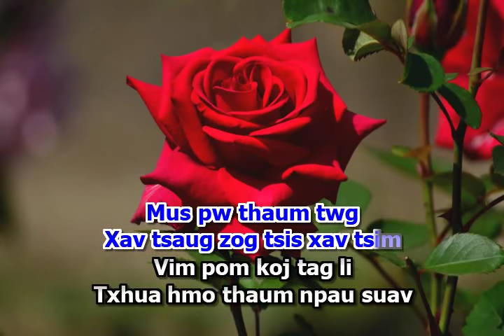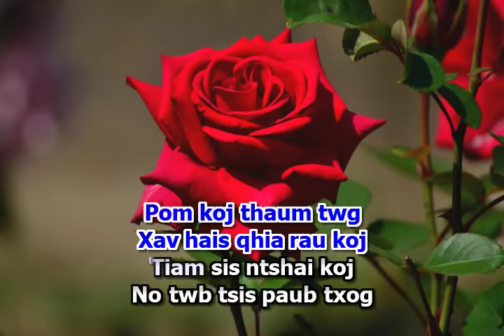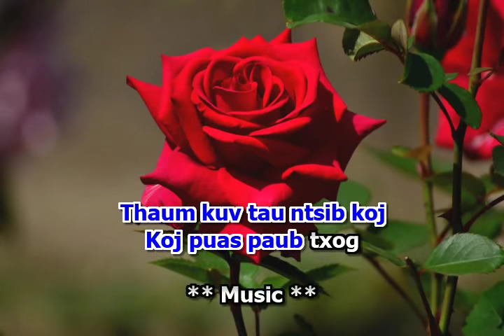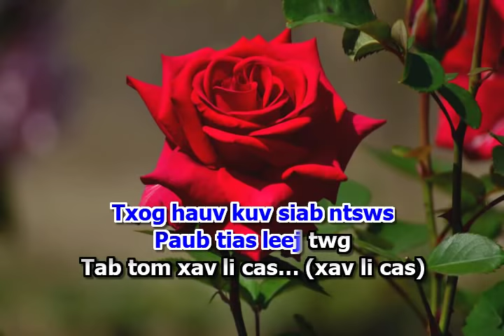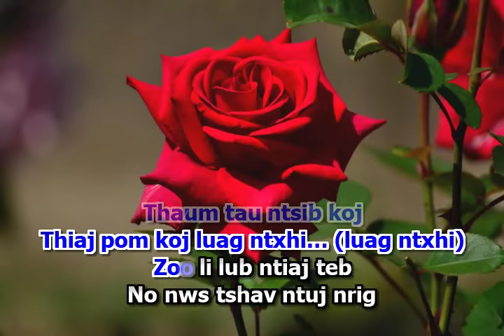Pov Thoj - Tsis Tau Pom Dua (Girl Karaoke)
Repost again due to minor changes. Only for fun no profit. Ua tsaug rau Dawb Khab koj ntaus txoj music no tso peb hu ua si xwb.